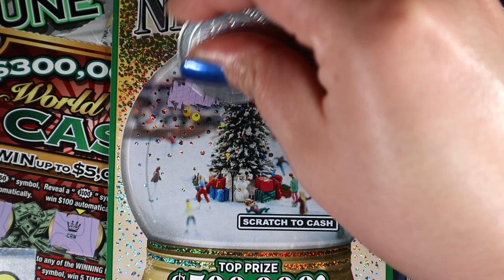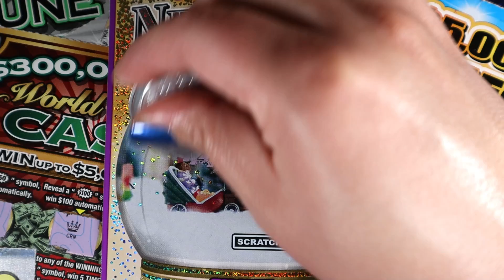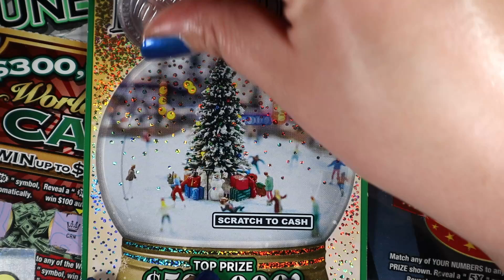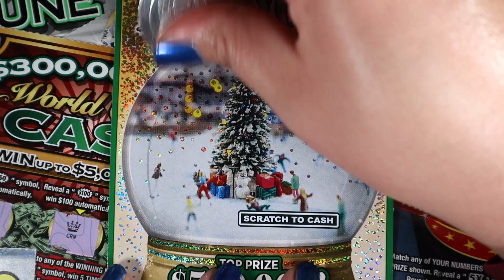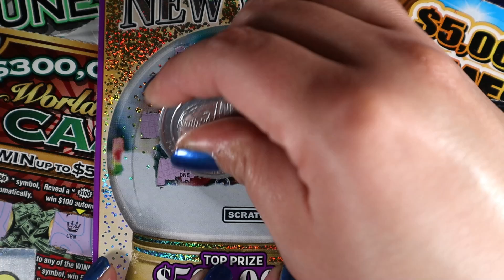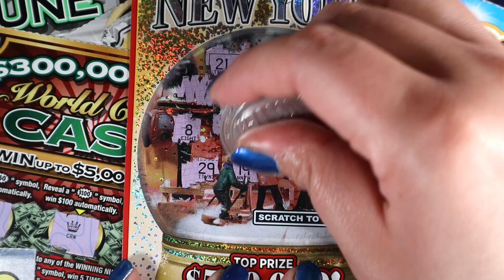Time For Holidays In New York! NY Lotto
Today I am scratching:
$5 - Holidays In New York - 8
In Notes:
First and Last name
Address
Mail them to:
Lilly McAvoy